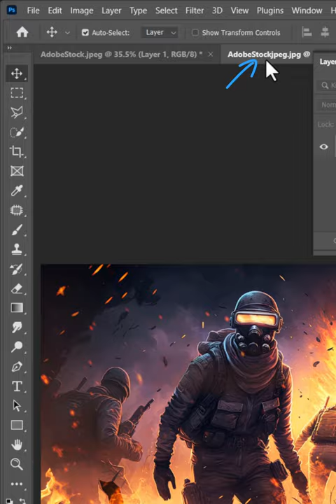Make billboard mockup in Photoshop